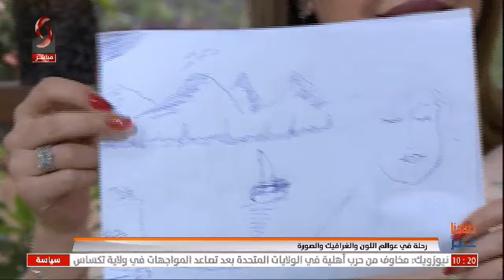صباحنا غير | 2024/1/30 | إعداد: رامي نبيل بديوي | تقديم: ليلى ظروف & رشا أيوب